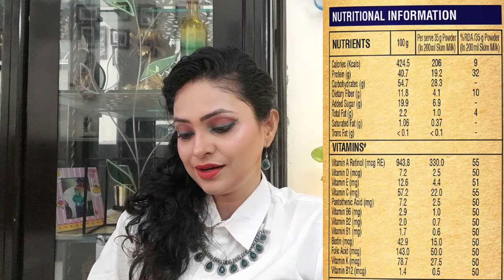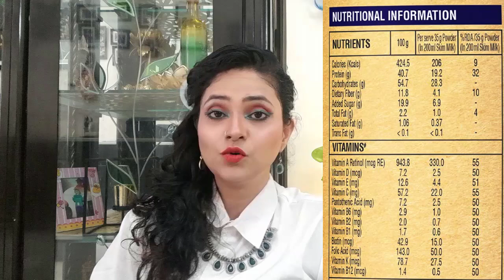Saffola FITTIFY Gourmet Hi-Protein Slim Meal Shake | Meal Replacement | Review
1. Saffola FITTIFY Gourmet Hi-Protein Slim Meal Shake - Swiss Chocolate,

2. Saffola FITTIFY Gourmet Hi-Protein Slim Meal Shake - Coffee Carame

3.Saffola FITTIFY Gourmet Hi-Protein Slim Meal Shake - Pistachio Almond

4.Saffola FITTIFY Gourmet Hi-Protein Slim Meal Shake - Cookies & Cream

5. Saffola FITTIFY Gourmet Hi-Protein Slim Meal Shake - Royal Kesar Pista

You may ask any questions in comment box related to Beauty, Hair, Skin.